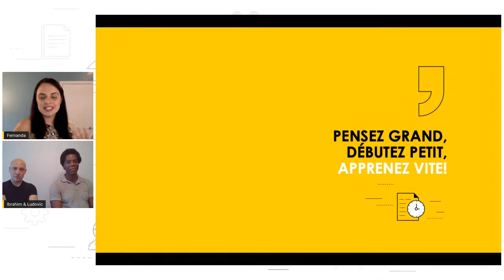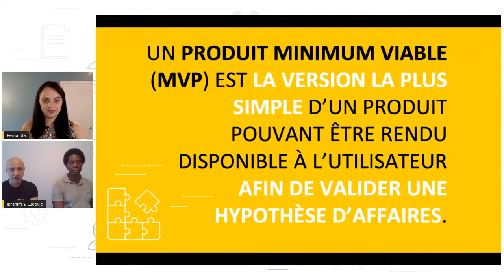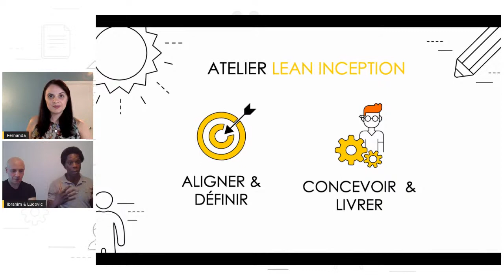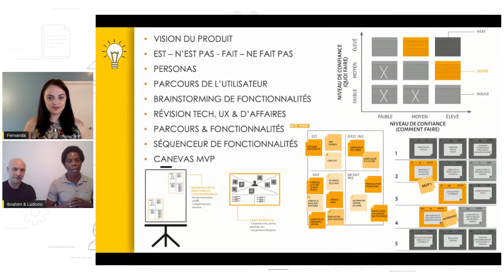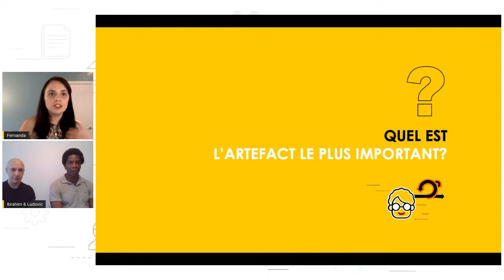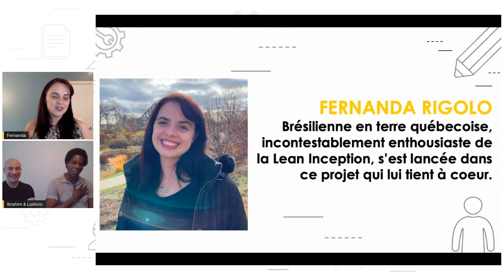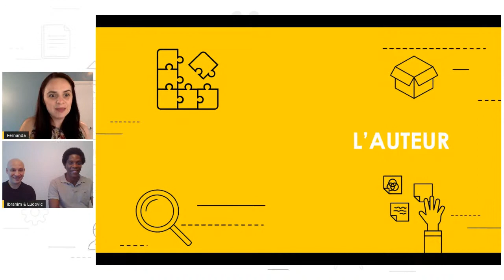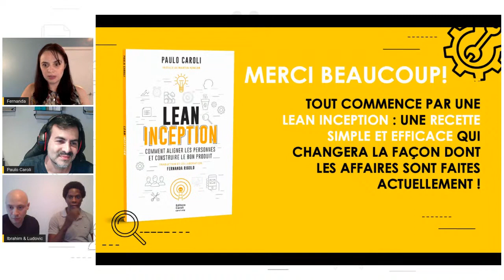Lancement Lean Inception en français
Lancement Lean Inception en français - Paulo Caroli, Fernanda Rigolo, Ludovic DEBLACIAT and Ibrahim Boutuil,